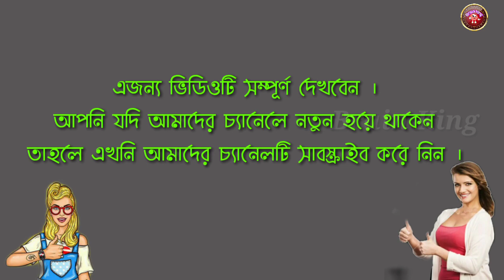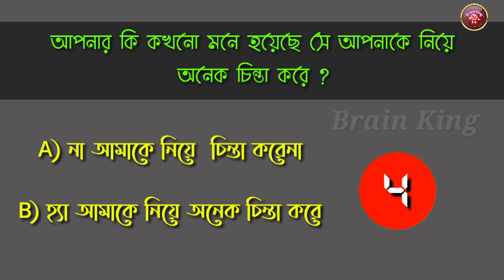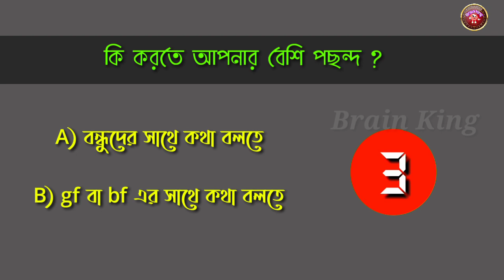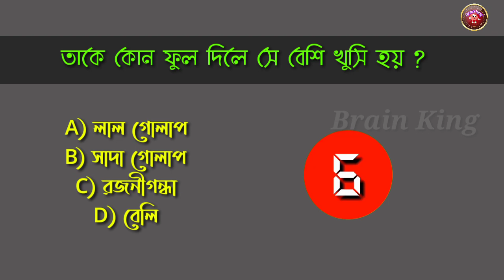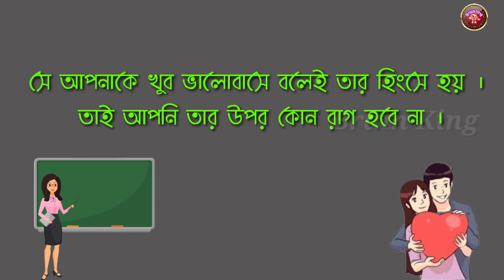আপনার ভালোবাসার মানুষটির চরিত্র কেমন?।। আপনি কেমন মানুষ নতুন পর্ব।। Brain king new video